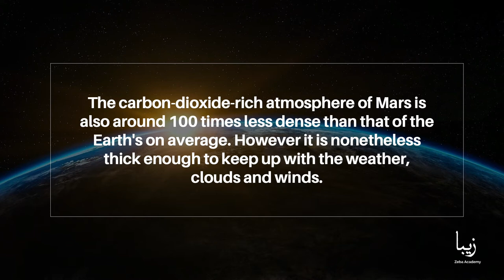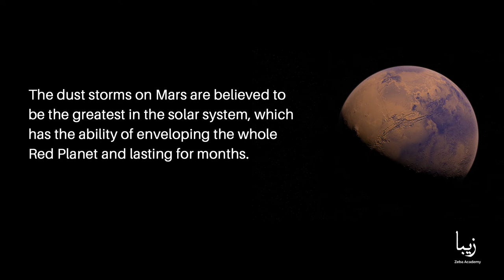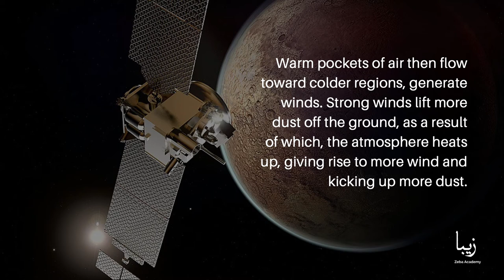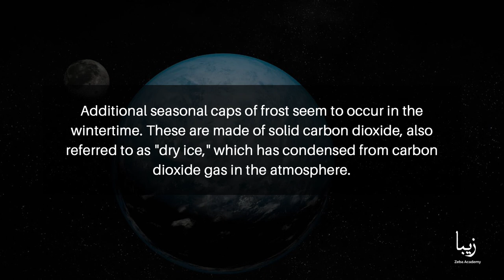All About Martian Atmosphere | Science by Zeba Academy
The atmosphere of Mars seems to be much colder than Earth, in large part because of its larger distance from the Sun.